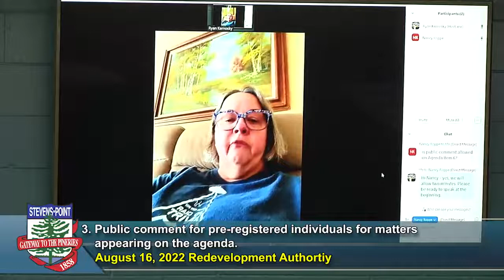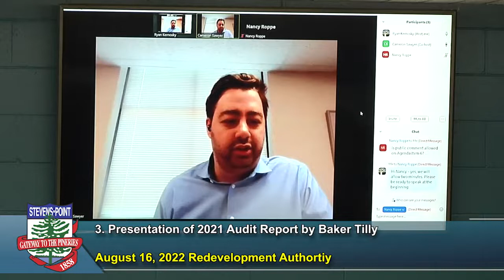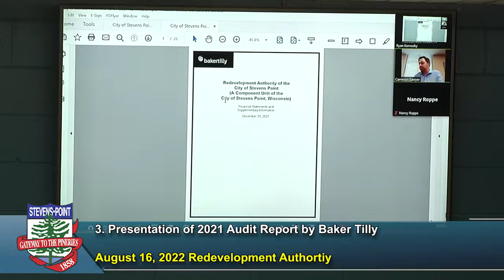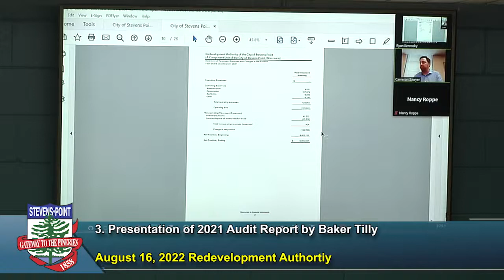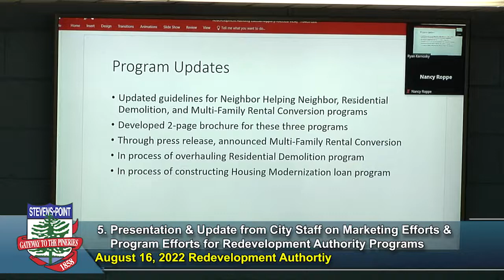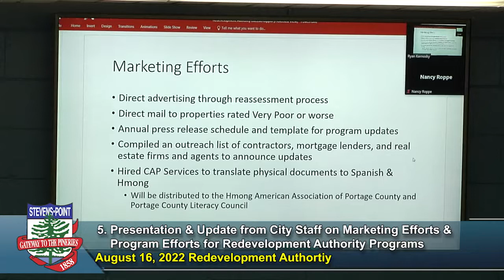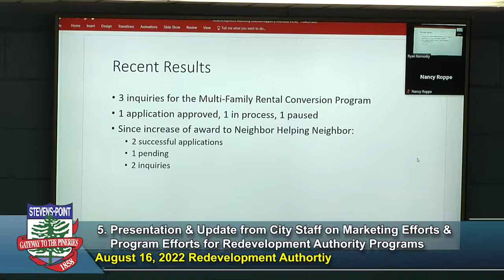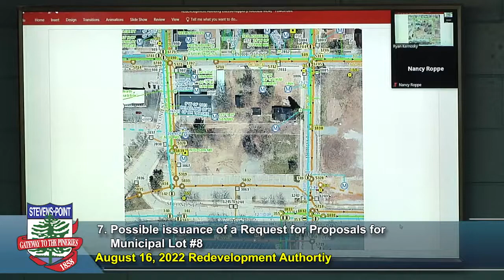Redevelopment Authority - August 16, 2022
City of Stevens Point Redevelopment Authority Meeting recorded August 16, 2022